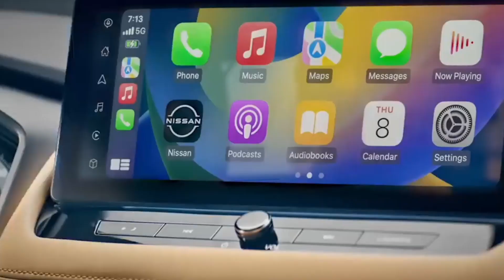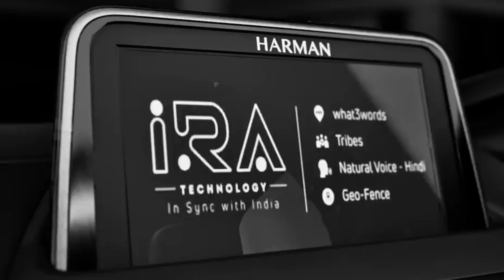आंखे बंद कर भी खरीद सकते हो ऐसी तकनीक वाली कार | TOP 5 BEST CARS in India 2023